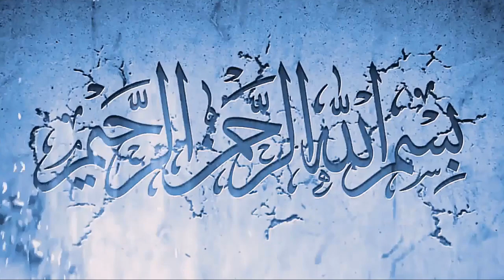latest news saudi arabia today in urdu 17-04-2020 - Urdu updates news in Saudi Arabia Today from MOH